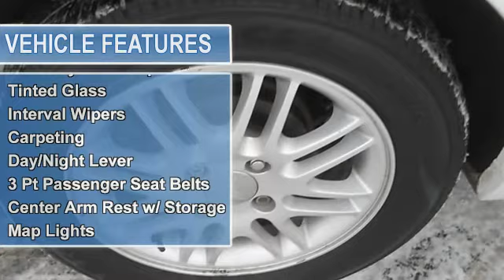2008 Ford Focus - North Star Ford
For Sale: 2008 Ford Focus
VIN: 1FAHP35N68W139200
Engine: 4 Cyl.
Drivetrain: FWD
Transmission: Automatic With Overdrive
Mileage: 71,369
Color: White (exterior) Medium Stone (interior)

Features:
2008 Ford Focus 4 Dr Sedan.